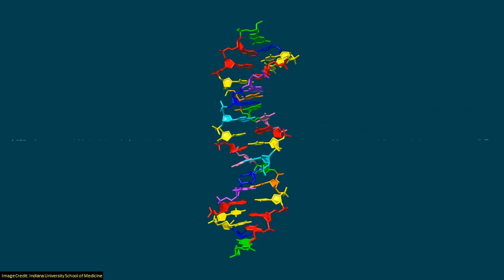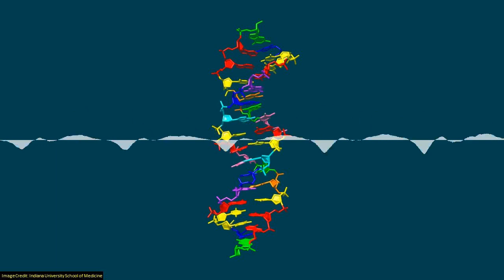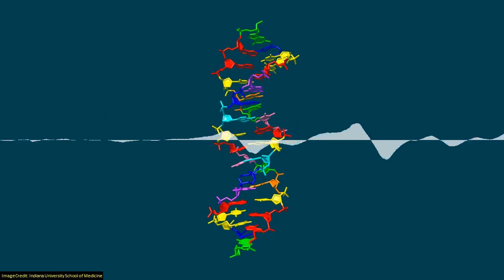SoT 328: Thralala, Thralala, Thralala!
Some fish can survive the freezing cold waters of Antarctica thanks to a gene that makes anti-freeze. But how do fish in the Artic, in the Northern hemisphere, also have the same gene?
Some people can smell when people are sick. Could these 'super-smellers' help diagnose Parkinson's Disease early on?
DNA is made of four nucleotides: G, A, T, and C. Now an interdisciplinary team of researchers has doubled that genetic code by creating synthetic DNA that uses eight letters.
NASA’s OSIRIS-REx spacecraft is currently orbiting the asteroid 101955 Bennu. But it turns out Bennu is no ordinary asteroid... it spits!

This episode contains traces of 6abc Action News hosts Brian Taff and Jeannette Reyes discussing a cheesy Swiss experiment.

Chapters:
00:00:26
00:00:58 After Two Decades, a Fishy Genetic Mystery Has Been Solved
00:08:59 This Woman Can Smell Parkinson’s. It Might Help Lead To Earlier Treatment
00:21:52 Four new DNA letters double life’s alphabet
00:28:21 Holy Spitting Space Rocks: Asteroid Bennu Is Active!
00:38:15 Science on Top